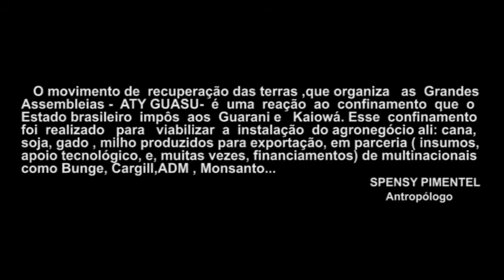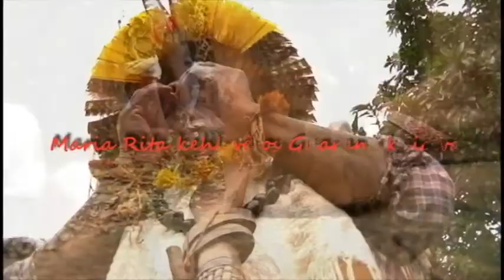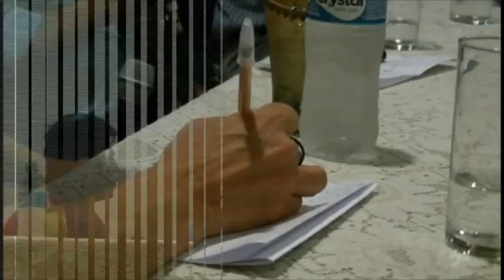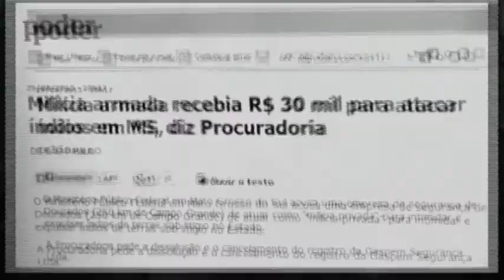MARIA RITA KEHL VÊ OS GUARANI KAIOWÁ